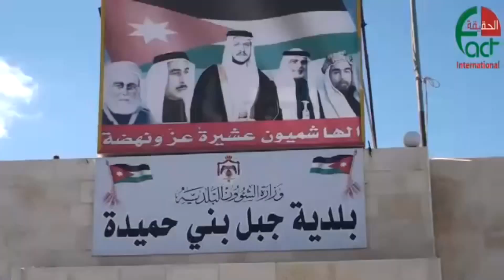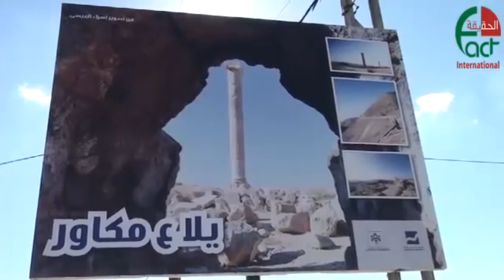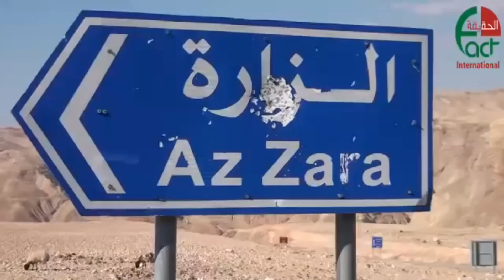2083 مأدبا المواطنون في لواء ذيبان يشكون نقص الخدمات وانتشار البطالة الحقيقة الدولية